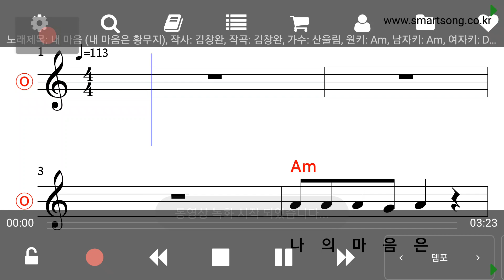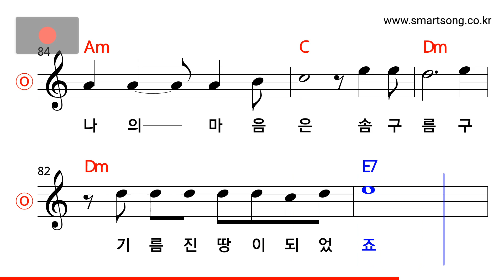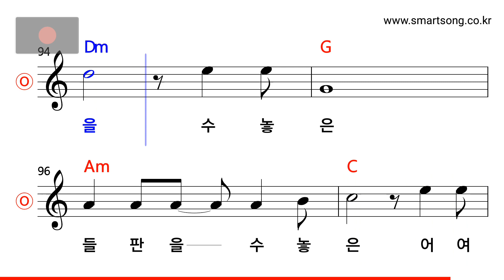산울림 - 내 마음(내 마음은 황무지) MR